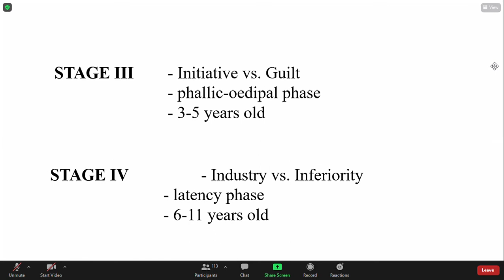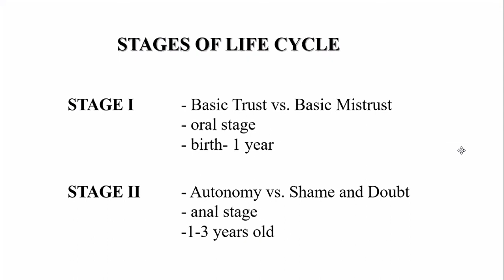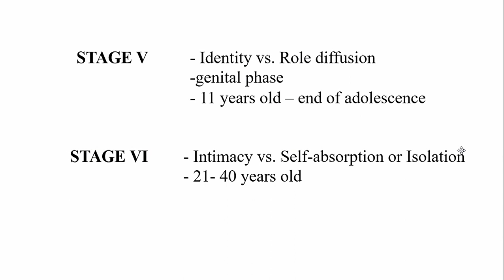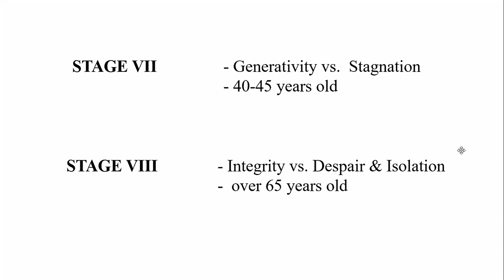PSYCHIATRY 7TH LECTURE STAGES OF LIFE CYCLE